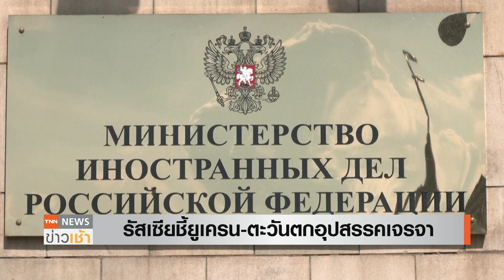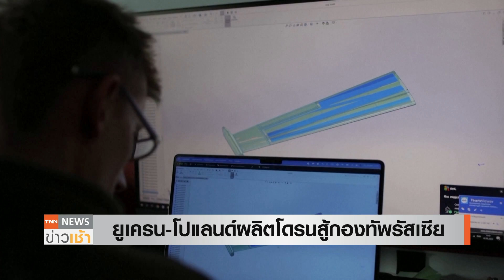ยูเครน-โปแลนด์ ผลิตโดรนสู้ รัสเซียชี้ตะวันตกอุปสรรคเจรจา l TNN ข่าวเช้า l 28-05-2023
บริษัทของยูเครนร่วมมือเอกชนของโปแลนด์ เดินหน้าผลิตอากาศยานไร้คนขับหรือ โดรนเพื่อป้อนให้กับกองทัพยูเครน ขณะที่รัฐมนตรีว่าการกระทรวงต่างประเทศรัสเซีย ระบุ ยูเครนกับพันธมิตรชาติตะวันตกเป็นอุปสรรคต่อการเจรจาสันติภาพ